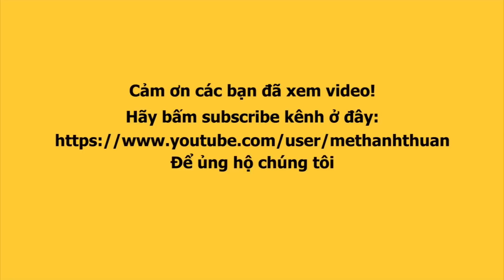Hoa hậu HƯƠNG GIANG, H'HEN NIÊ lên đồ lộng lẫy dự đám cưới THÚY VÂN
Hoa hậu Hương Giang và H'Hen Niê lộng lẫy tại đám cưới Thúy Vân.